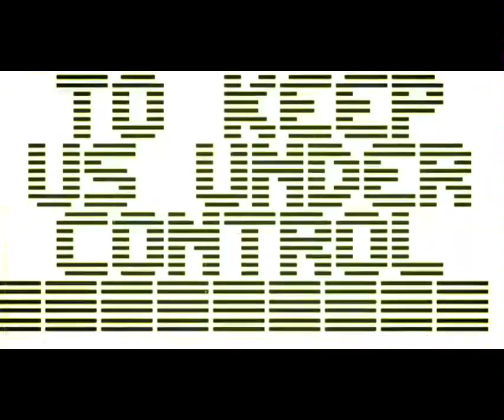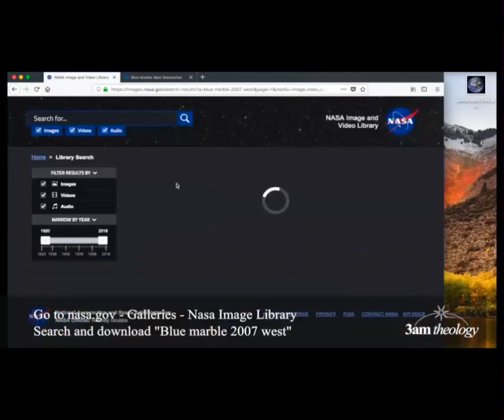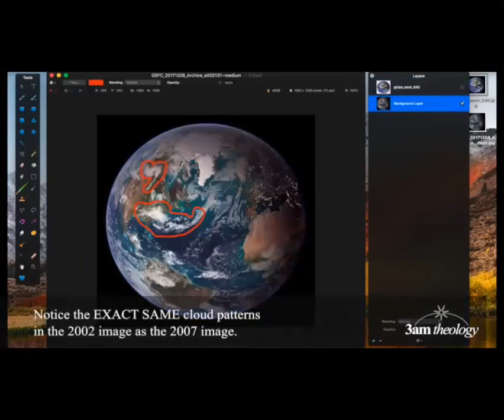The Matrix: A Computer Generated Dream World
Morpheus:
What is the Matrix? Control. The Matrix is a computer-generated dream world built to keep us under control in order to change a human being into this.
Neo:
No, I don't believe it. It's not possible.
Morpheus:
I didn't say it would be easy, Neo. I just said it would be the truth.

NASA LIES - Flat Earth Hungary